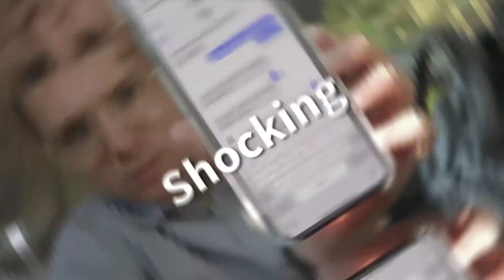What is Berkshire Spotlight?